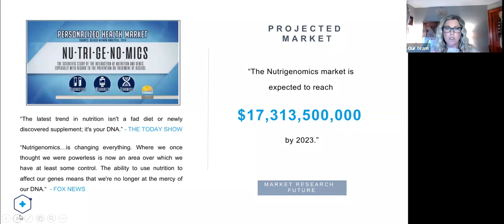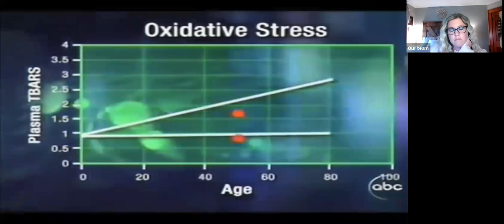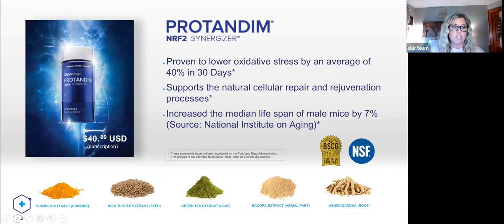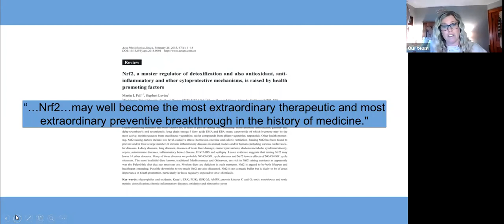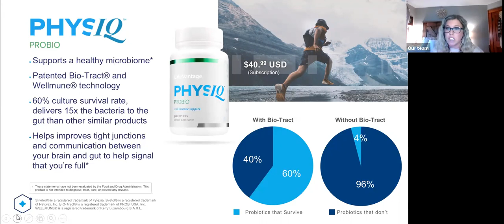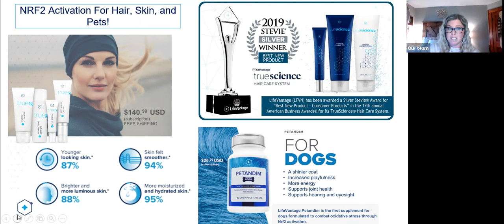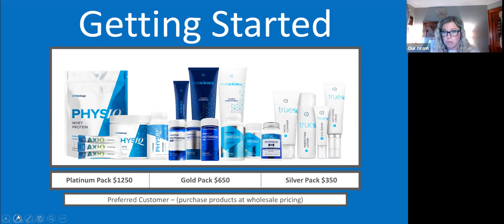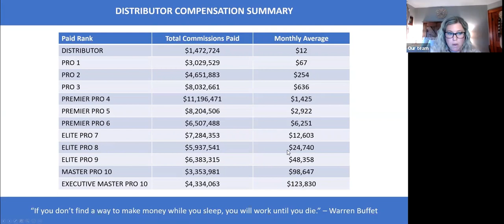Opportunity Meeting - Jillynn Fisher - LFVN LifeVantage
LifeVantage Weekly Training - Database, Social Media, Prebiotic, and Probiotic - LFVN